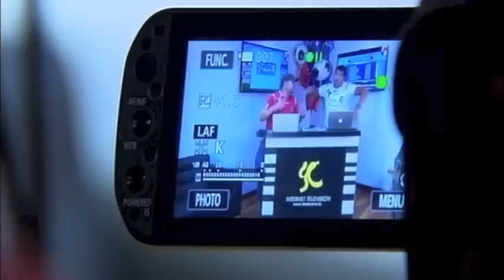FIFA Futbol Mundial - Panama's National Team feature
Panama's national team came as the main feature for weekly world football TV show FIFA Futbol Mundial. It is clear that the country together with its national squad has been growing in the modern football and FIFA Futbol Mundial wanted to remark this in the best possible way. The first feature out of three included all the action around of the national team prior and during their match versus Honduras in their third match of the Concacaf Hexagonal Qualifying Round for Brazil 2014 FIFA World Cup. The filming included exclusive interviews with Julio Dely Valdes, current manager of the national team and former international football player; and Blas Perez currently playing for FC Dallas in the MLS. All of them spoke to FIFA Futbol Mundial about their vision of Panamanian football and its growth; as well as their dream and meaning if Panama qualifies to their first World Cup. This feature also covered the training session prior to the match vs Honduras, interview with media related individuals, and an important highlight with one of the main Panama's national team fan base, La Extrema Roja.